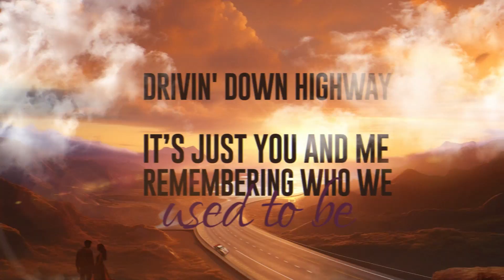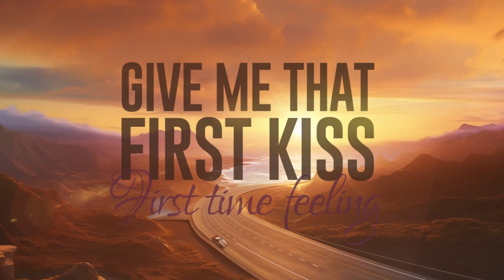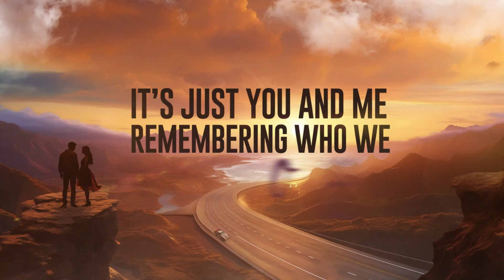First Time Feeling - Official Lyric Video - Lauren Lucas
Hey, I'm Lauren and this is the official lyric video of my new single, "First Time Feeling." I wrote this song last spring at my dining room table in Nashville, TN with two of my favorite co-writers, Andrea Young and Kimberly Dawn. We were chatting that day about how we love being married, but life gets so hectic and busy sometimes that it's hard to stay connected -- even when you live under the same roof!

We wrote this song about reigniting that spark and falling even deeper in love with your person. Feeling those butterflies again, ya know? 🦋

I hope you love it as much as I enjoyed writing and recording it. Share it with someone who needs to see it!

First Time Feeling

I think we’re ready for a change of pace
Wanna feel that butterfly heartbeat race
Get our last taste of the summer

Top down, ridin’ in a cherry red
‘65 Sting Ray Corvette
Find someplace new to discover

It’s just you and me remembering who we used to be

Drivin' down Highway 1
Chasing our dreams and the setting sun
The whole world on a string
Dippin' our toes where the sand and the ocean meet
Living for the freedom
Give me that first kiss,
First time feeling

Pink champagne, cotton candy skies
Toasting Dixie cups in the bonfire light
Fallin' asleep in each other’s arms
Under miles and miles of stars

Then drivin' down Highway 1
First time feeling

Babe, you know we need it
Come on, like you mean it
First time feeling

(Kimberly Dawn Fardad, Music Happens- BMI, Andrea Young, Sagivarius Songs - BMI, Lauren Lucas, Soulthang Music - BMI)

A special thanks to Genera Studios for designing this video!